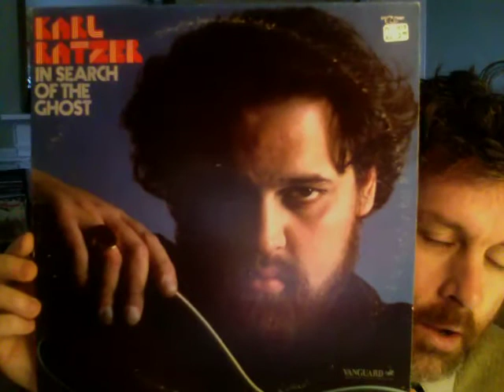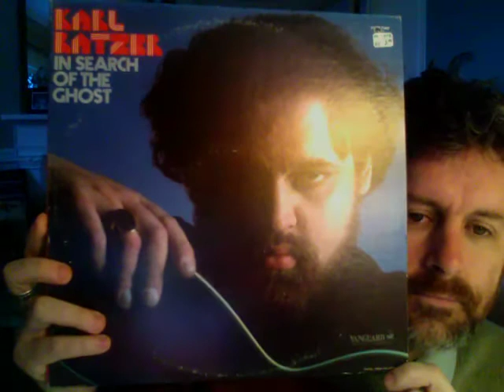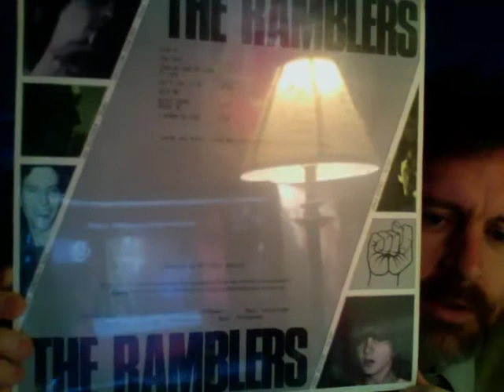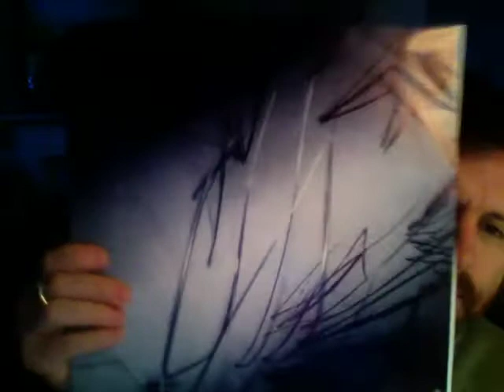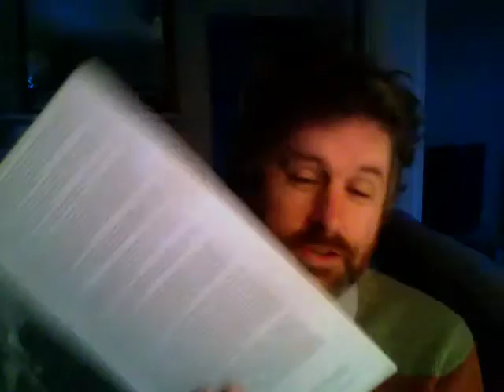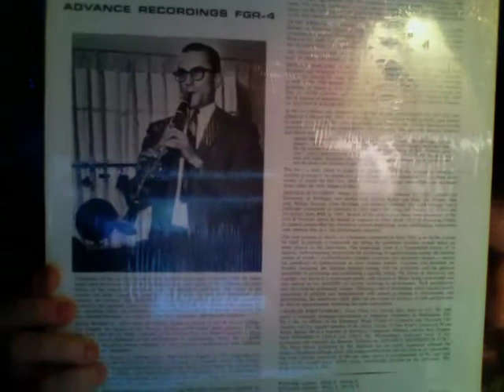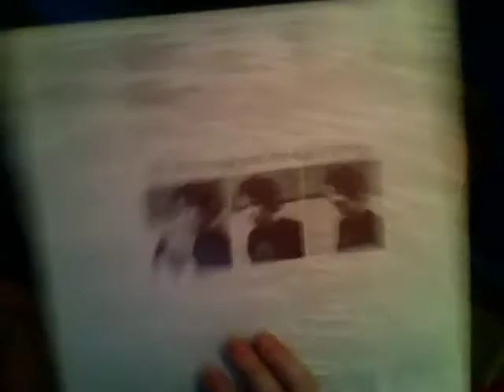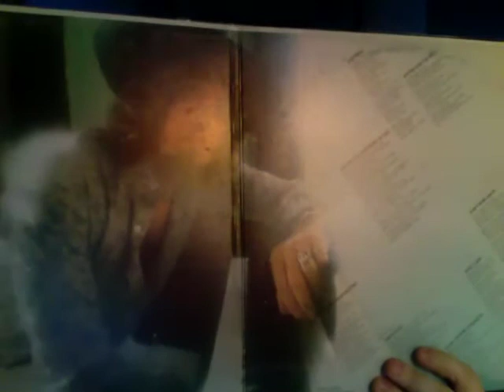Recent Vinyl Finds Jan13 - 2012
Karl Ratzer! What an album! Some other gems to check out.